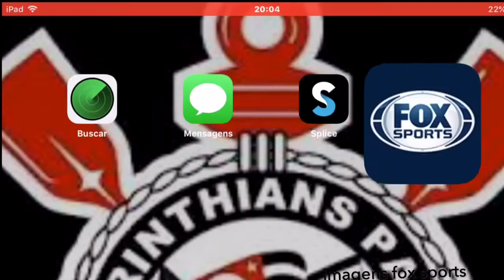Corinthiano volante Gabriel 18/9/18